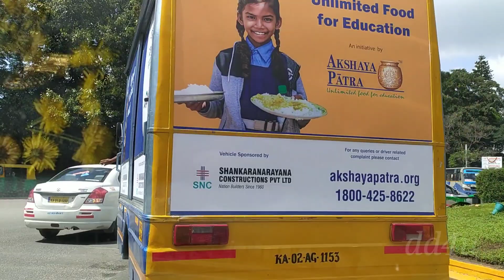JP Nagar-Jaya Nagar-Lalbagh - Shanthi Nagar-Richmond Road view | Bengaluru City | Karnataka 😎😎